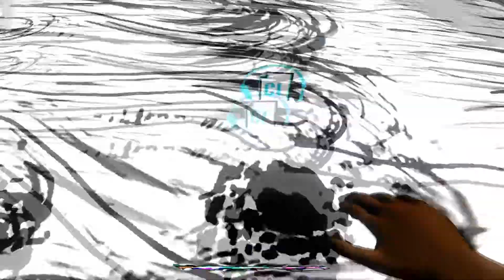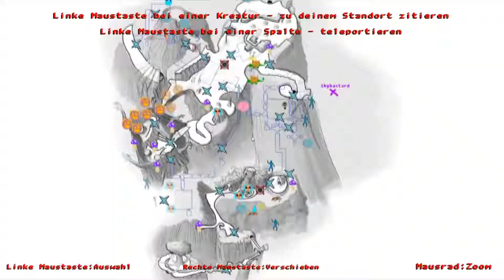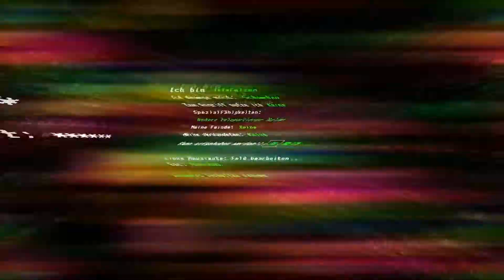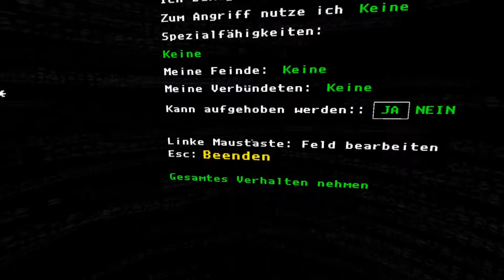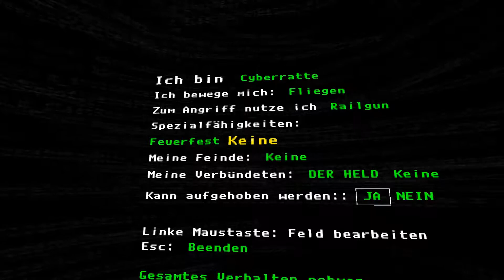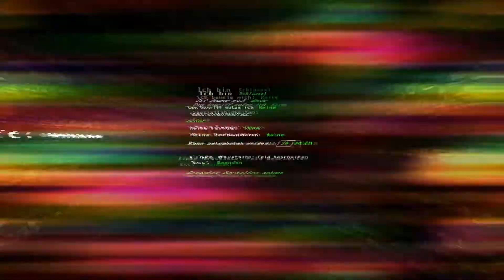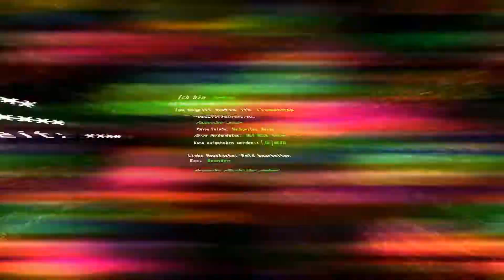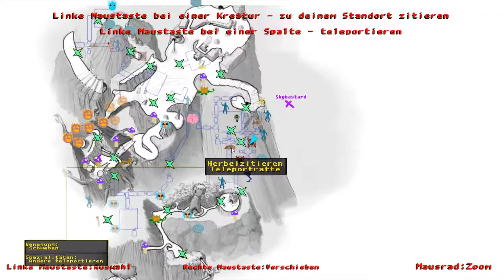🐇 THE MAGIC CIRCLE #14 - Schweben, Teleportieren und ein Schutzpilz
Du bist die Hauptperson eines unfertigen Ego-Fantasyspiels, gefangen in der Entwicklungshölle. Die Designer (gespielt von James Urbaniak, Ashly Burch und Karen Dyer) treten wie Götter auf, sind sich aber so uneinig, dass sie dir überhaupt keine Fähigkeiten mitgeben. Mit Unterstützung einer körperlosen Stimme (Stephen Russell) musst du dir die Spielentwicklungswerkzeuge von den unwürdigen „Göttern“ beschaffen, enthüllst dabei immer mehr Elemente einer irrwitzigen Geschichte. Anders als bei herkömmlichen Rätseln mit einer einzigen Lösung bekommst du durch den unfertigen Zustand sämtlicher Umgebungen die Möglichkeit, dir deine ganz eigene Lösung zu erschaffen. Fang die Kreationen der Entwickler ein, klau ihnen ihre Fähigkeiten, kombinier alles neu, erforsch und meistere die Welt, die gerade erst entsteht. Kannst du die Spielegötter überlisten? Schaffst du es, The Magic Circle von innen zu veröffentlichen?

Entwickler: Question
Publisher: Question